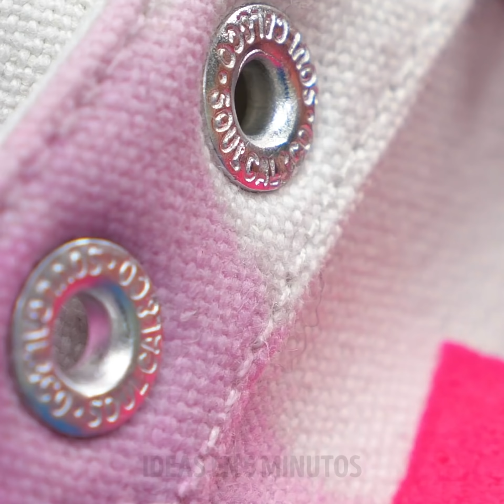Ideas artísticas creativas para principiantes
00:09 Mejora tus zapatos
00:50 Ideas asombrosas para decorar camisetas
02:29 Decora tu cortina de ducha
05:27 Experimentos satisfactorios para tu hogar
08:42 Manualidades bonitas con arcilla